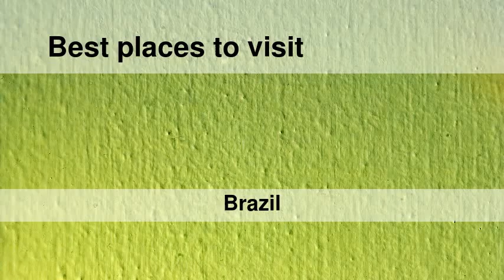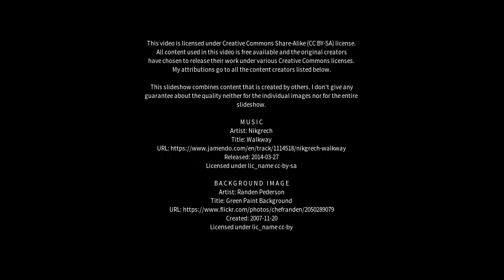Best places to visit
Best places to visit - Lauro de Freitas (Brazil) Best places to visit - Slideshows from all over the world - City trips, nature pictures, etc.